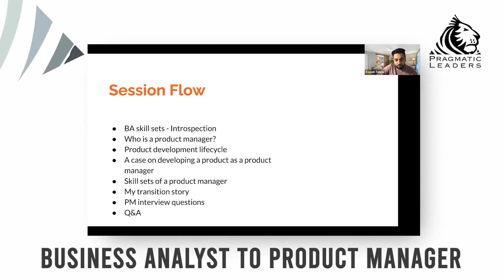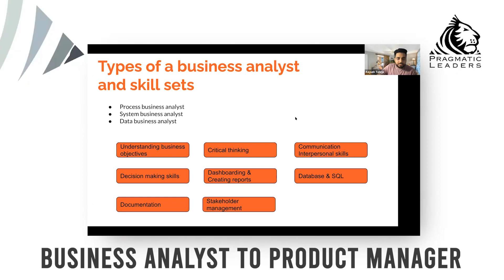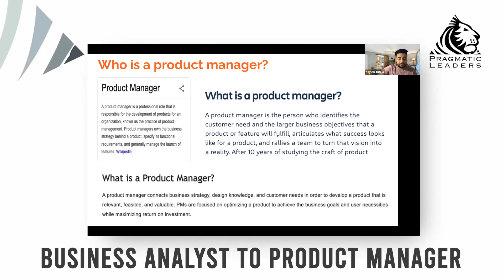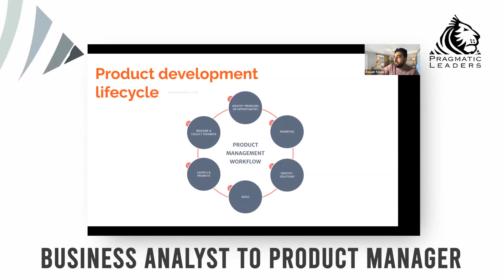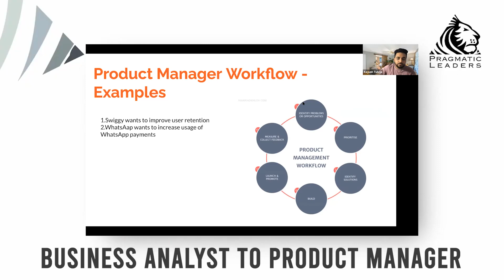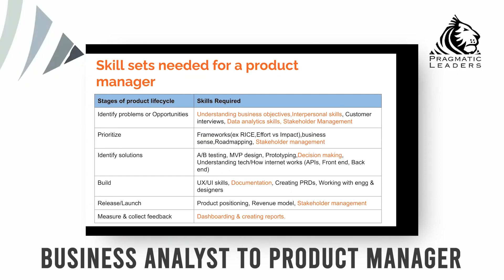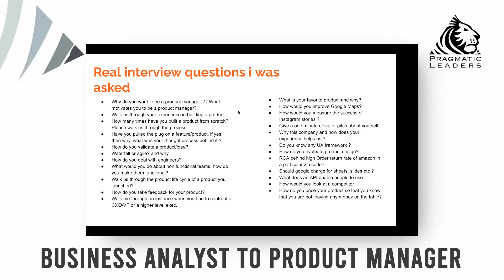Transition story | Business Analyst to Product Manager | Pragmatic Leaders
In this masterclass, you'll learn how to How to write your transition story - Business Analyst to Product Manager.
If you're looking to move up the corporate ladder, or if you're just starting out, then you need to take a Masterclass from our amazing Transition Coach. He will teach you everything you need to know about how to successfully transition from business anaalyst to product manager.

About the Speaker : Ayush Tuteja
having a decade long experience in the field of Product Management, is the right person for you to learn about your Product Management queries. He has developed multiple products along with has been in journey of a lot of product growth in Companies.

If you are looking to transition or up-skill in Product Management, choose from our list of exclusive courses designed to provide a holistic experience to our students